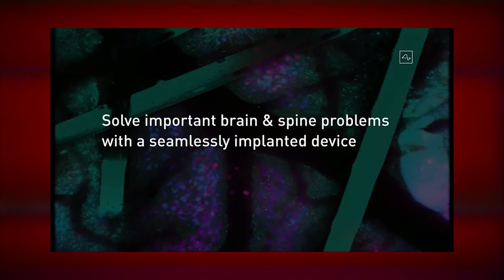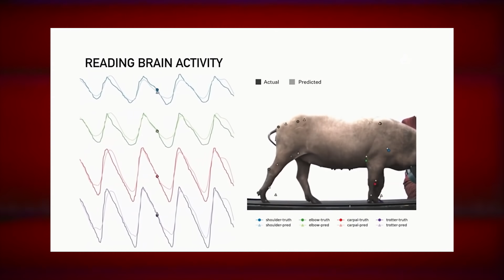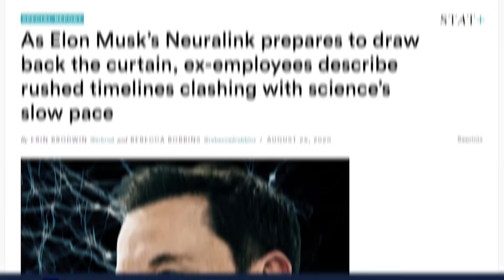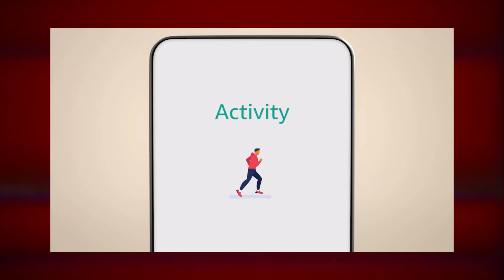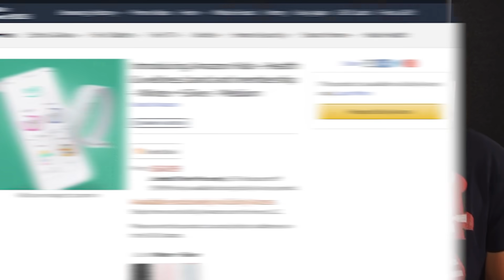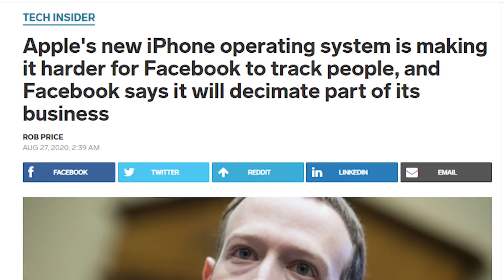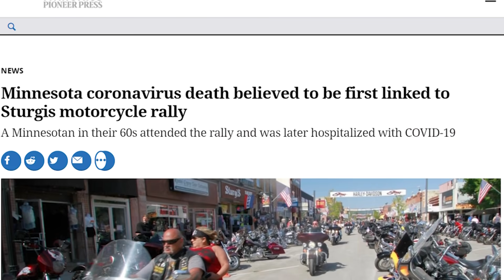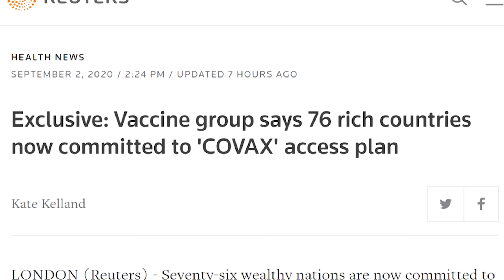Elon Wants To Put a Computer In Your Brain - TechNewsDay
Sources:
• Neuralink